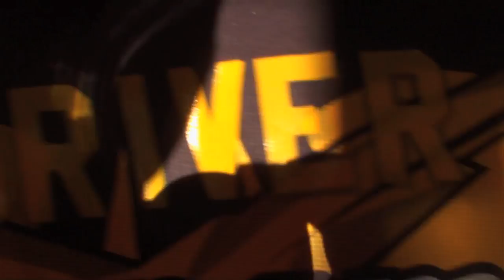What's Your TIP?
The boys went on a Walmart tour before their race and sung by Hooters on the way!

Send Mail To:

N0M2P0

Justin - @JustinBueckert25
Brad - @BradMc9
Emily - @E.ms_95
Jason - @JasonLeBlanc
Matt - @MattMcguire450
Matt - @Trudgehammer
Brett - @BrettHellyer
Billy - @Six.Twenty.Four
Geoff -@ GeoffreyTuer
Jeff - @JeffWhaling
Kassie - @KassieBoone79
Sean - @HTWshine
TEAMLTD - @teamltd
LimeNine - @limenine

What's Your TIP? | Mark Freeman #408